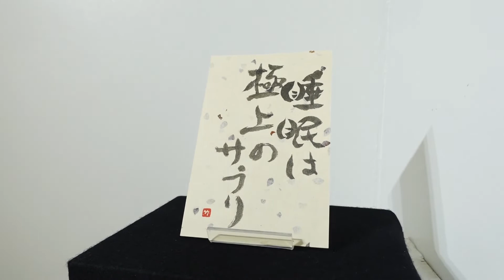【熟睡展】佐々木竹翠「睡眠は極上のサプリ」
106名のアーティストが、「熟睡」をテーマに新作のハガキサイズ原画作品249点を発表する「熟睡100人展」。

あなたの「熟睡」に寄り添う「何か」を、オンライン、店頭にて探してみませんか？

and more!